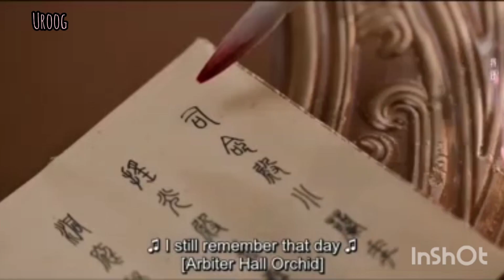devil love fairy (love between) new song apna bana le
devil love fairy (love between) new song apna bana le Chinese mix hindi song love story